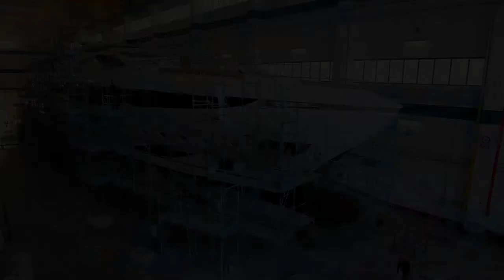Mangusta GranSport El Leon | Launch of the new Flagship | Mangusta Yachts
On April 28, 2018, the Mangusta GranSport  El Leon splashed into the water. It is the first ship of the Overmarine Group's new fast displacement line in aluminium. These are ships that can combine long range and best performance in displacement mode with high speeds, those typical of high-performance yachts, whenever desired by the Owner.
Enjoy the launch.